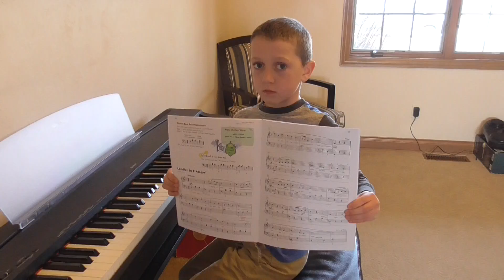Robert Nagel - Landler in F Major - Piano